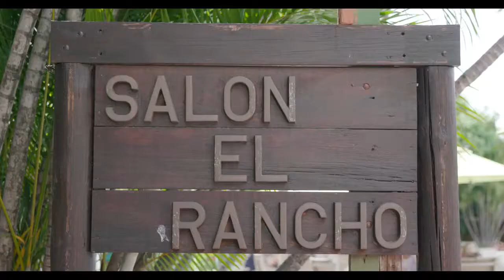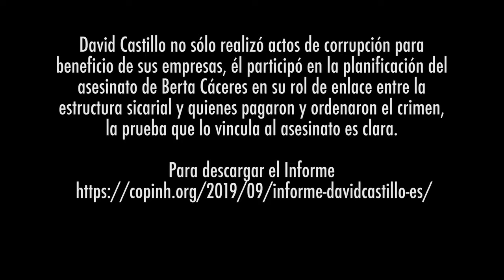Violencia, corrupción e impunidad en el sector energético de Honduras Un perfil de David Castillo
El 4 de septiembre del 2019 se presentó el informe "Violencia, corrupción e impunidad en la industria energética de Honduras: Un perfil de David Castillo". este informe revela que, según la evidencia, Castillo fue el enlace entre la estructura sicarial y quienes ordenaron y pagaron el asesinato, responsable como coautor del crimen contra